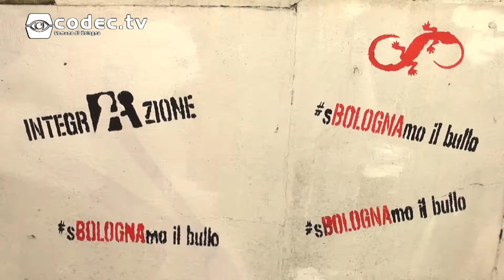Un messaggio contro il bullismo attraverso l'arte dello Stencil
Sabato 8 aprile, sul ponte di via Stalingrado, alcuni studenti delle scuole medie di Bologna hanno realizzato un murale per dire NO al bullismo.

Mail: infocodectv [at] gmail . com